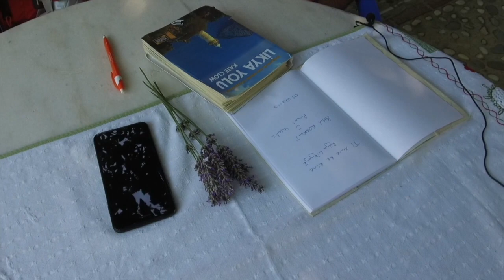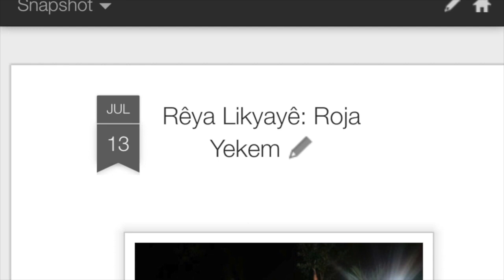Ji Xwe Re Rûne, Rêya Lîkyayê, Destpêk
Di vê videoyê de bersiva çend çimaya heye.
   Çima navê bername Ji Xwe Re Rûne ye?
   Çima rêya Lîkyayê?
   Çima hûn dimeşin?
   Çima Videoblog?